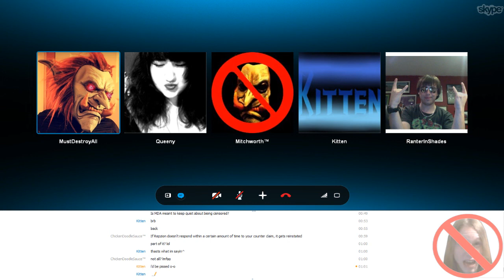MustDestroyAll VS RanterInShades On MrRepzion Drama!